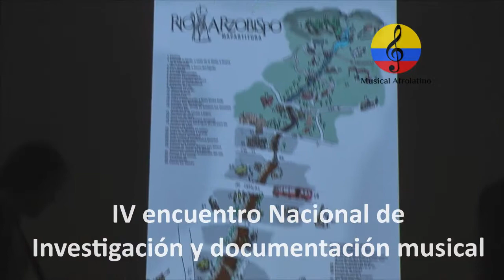Investigación musical en Colombia. Juan Carlos Castillo y ensamble. XVI parte. Bogotá, 2018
Imágenes del IV Encuentro Nacional de Investigación y documentación Musical, llevado a cabo entre el 21 y 23 de noviembre del año 2018 en las instalaciones del auditorio de la universidad Central de  la ciudad de Bogotá, Colombia. El Ministerio de Cultura a través de la Dirección de Artes – Plan Nacional de Música para la Convivencia PNMC, en alianza con la Universidad Central y la Asociación Colombiana de Investigadores de la Música – ACIMUS organizaron el evento. El objetivo principal del  Encuentro estuvo orientado a socializar y debatir con los investigadores y centros de documentación de la música, el estado del campo en los temas de la producción, circulación, divulgación y apropiación social de la investigación y la investigación – creación musical en Colombia, y obtener insumos para la formulación de política pública. Se abordaron las temáticas a través de conferencias, ponencias, paneles,  mesas de trabajo y conciertos. IV ENCUENTRO NACIONAL DE INVESTIGACIÓN Y DOCUMENTACIÓN MUSICAL. MINISTERIO DE CULTURA - DIRECCIÓN DE ARTES Plan Nacional de Música para la Convivencia UNIVERSIDAD CENTRAL. ASOCIACIÓN COLOMBIANA DE INVESTIGADORES DE LA MÚSICA – ACIMUS. Bogotá, noviembre 21, 22 y 23 DE 2018 Guiomar Acevedo – Directora de Artes – Ministerio de Cultura Tania Delgado - Directora de Mentalidad y Cultura - Colciencias Marco Antonio Guerrero – Presidente. Asociación Colombiana de Investigadores de la Música – ACIMUS Ligia Ivette Asprilla. Investigación-creación: una perspectiva innovadora de producción de conocimiento desde las artes El rol del sector editorial en la producción -circulación - divulgación y apropiación social de la investigación e investigación creación en música. Modera: Juan Carlos Marulanda Instituto de Bellas Artes del Valle: Esperanza Aponte Candela Santiago Niño. Producción, circulación, divulgación y apropiación social de la investigación musical: Una revisión a sus implicaciones y relaciones Agentes, relaciones y retos para la apropiación social de la documentación musical en Colombia. Modera: Jaime Quevedo MTM – Humberto Moreno Universidad Distrital – Gloria Millán Instituto Popular de Cultura Cali Nelson Mera investigador independiente – Manuel Rodríguez Conferencia. Tania Delgado y Ricardo Triana – Colciencias. Construcción de diálogos de apropiación social a partir de la investigación + creación. Jadín Charria. Aprendizajes del PPFIM OVA 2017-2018. Transiciones del ejercicio docente en procesos de formación en investigación musical situados. Creación. Luis Gabriel Mesa. Del “Cafetero” de Maruja Hinestrosa, al “Hombre macho” de Adán Guevara: Música, género y transnacionalidad entre Colombia y Costa Rica. Carlos Miñana. La utilidad de pensar -una vez más- la utilidad de lo inútil Jhon Emerson Moreno y José Manuel Torres. Vaquerías: Una aventura al barajuste. Carlos Correa Madrigal. Buenas prácticas para investigación creación en el aula. Conferencia. Egberto Bermúdez. Andrés Pardo Tovar y la tradición musicológica en Colombia. Investigación creación. Modera Natalia Castellanos Investigación e investigación - creación. De la producción a la apropiación social. Modera Julián Castro Documentación musical. Modera Gloria Millán Articulación de los agentes institucionales e independientes de la investigación musical. Modera Marco Antonio Guerrero Editorial. Modera Juan Carlos Marulanda Conferencia. Jaime Arocha. Afrobiocentrismo musical y porvenir Investigación – creación. Wisman Tenorio e Iván Benavides. Berejú – Legado Ancestral. Conferencia. Ligia Ivette Asprilla – Edgar Ricardo Lambuley. Equipo de Investigación Programa Alondras y Ruiseñores. Experiencias y pedagogías alternativas para la educación inicial Panel. Investigación-creación e investigación musical. Modera Ricardo Lambuley Universidad Javeriana – Oscar Hernández Colectivo Independiente – Sonidos Enraizados Universidad Central – Natalia Castellanos E.S.T. Débora Arango – Carlos Arturo Correa Conferencia. Víctor Hugo Agudelo. Blancas, negras y mulatas – Volumen 1 y 2: Exploración de notaciones alternativas y técnicas contemporáneas de composición en 24 piezas para piano. Conferencia. Andrés Samper. Entre el parrando llanero y la academia: hacia una propuesta de pedagogías musicales mestizas en educación superior. Investigación – Creación. Juan Carlos Castillo. Me río o caño. Jairo Armando Ortiz Olaya Contratista Investigación y Músicas Regionales de Tradición Popular Jorge Humberto Franco Duque Asesor de Investigación y Músicas Regionales